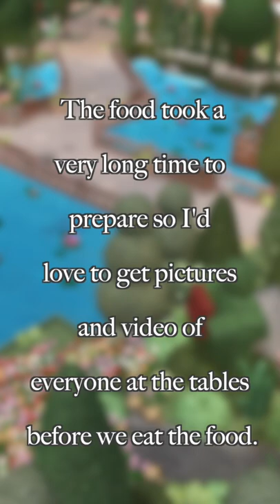Friendship Festival EVENT INFO | BLOXBURG ROBLOX | ROBUILDS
Time for another event, and one just in time for Valentine's day! I'm hosting a FRIENDSHIP FESTIVAL on my BOTANICAL GARDEN plot! Take pictures sitting in flowers, in a tire swing, and more! Watch the video for the event information and I hope to see you there!

► Software
Audio Editor (Sometimes): Garageband
Screen Recorders: Screenshot Capture
Thumbnail Editor: PicMonkey